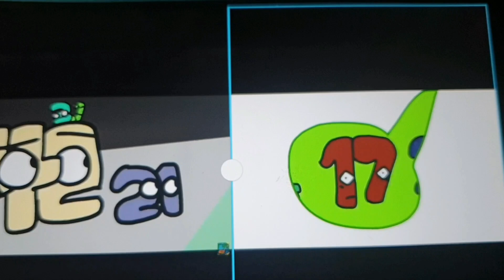21, 42, & 31 reacts to number lore | 27